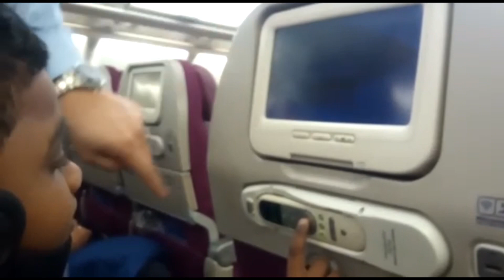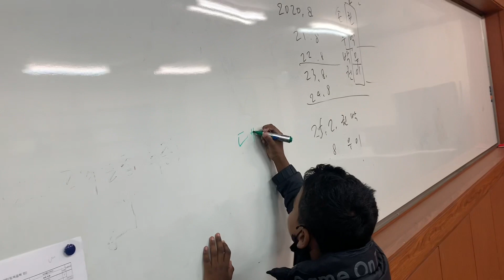Gowtham 2.0; Flying Chennai to Seoul Korea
I hope you can enjoy watching this video! Thanks & keep supporting us!
confirmation=1

He is enjoying Korea. He wants to make people happy. Please stay with us .